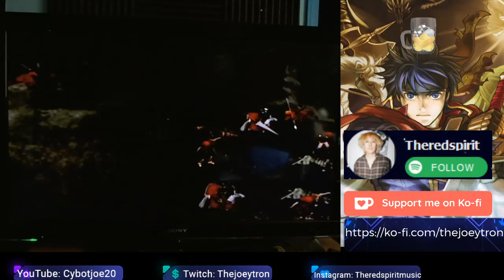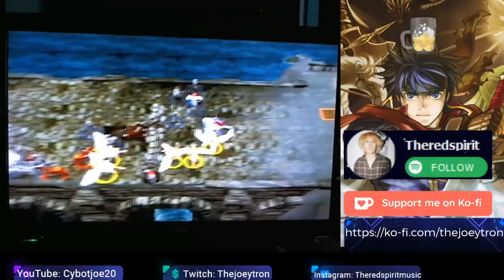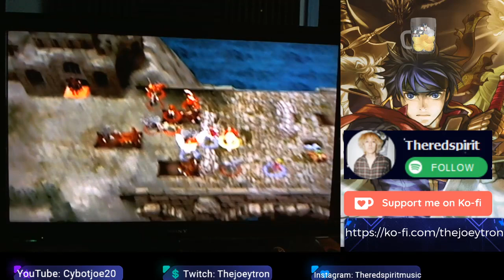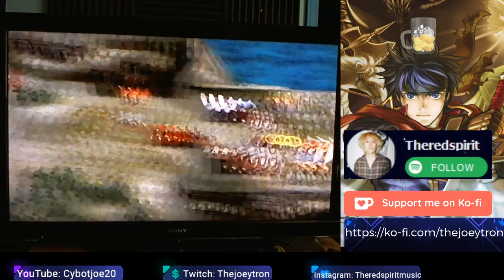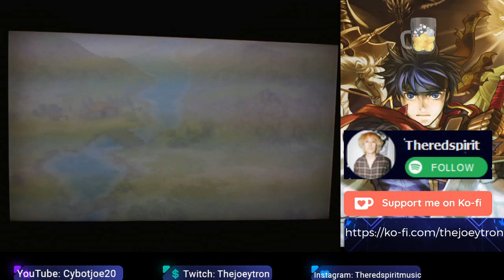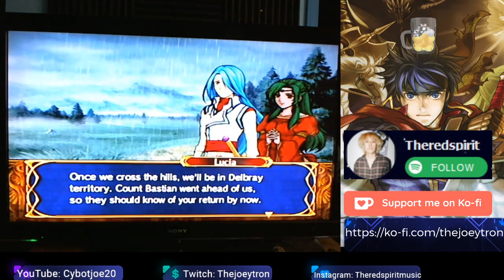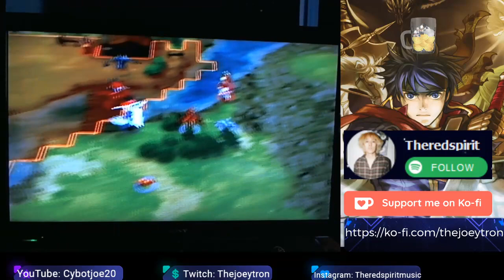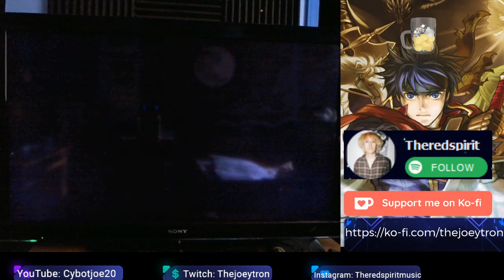Fire Emblem Path Of Radiance Chapter 23